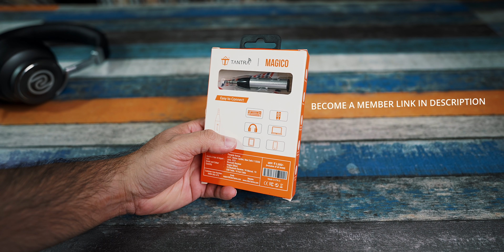TANTRA Magico Pro (smart bluetooth receiver) make wired devices wireless! (Rs. 1,079)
This is TANTRA Magico Pro a Smart Bluetooth AUX Adapter Receiver Kit Bluetooth with 3.5mm AUX for Home Music Stereo Speakers Headphones. Using this you can convert your wired devices into wireless.